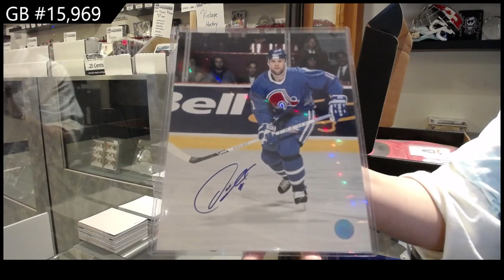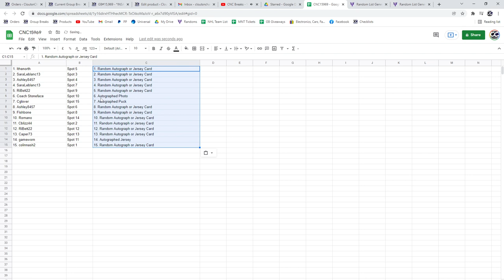CNC Infinity Memorabilia Hockey Box Break - C&C GB #15,969